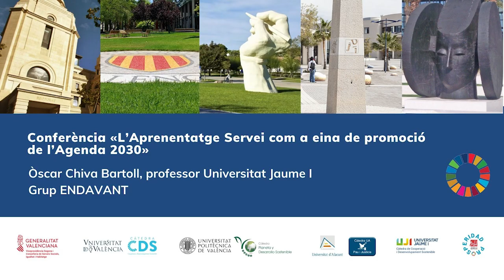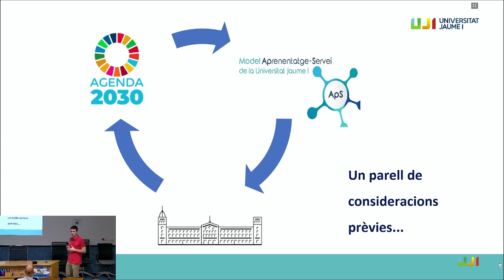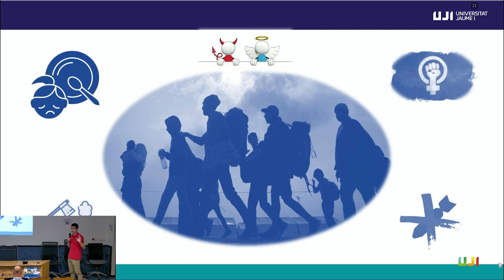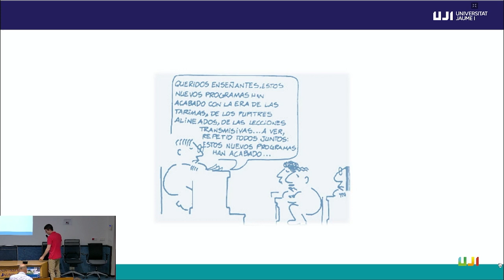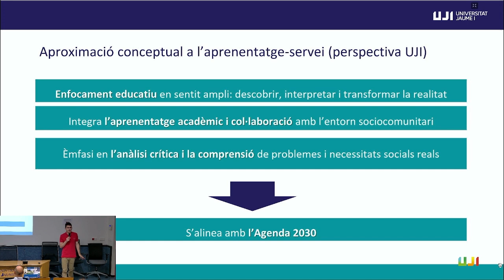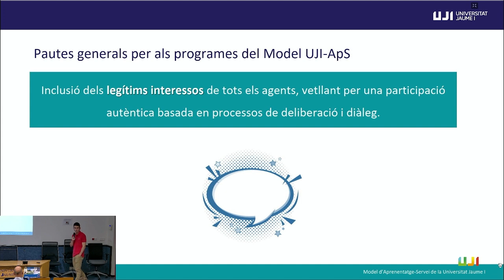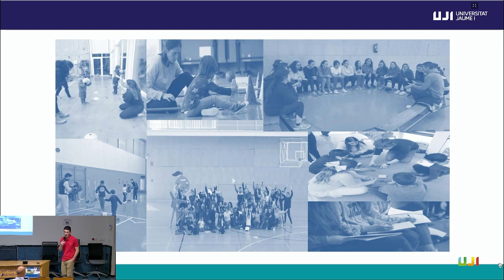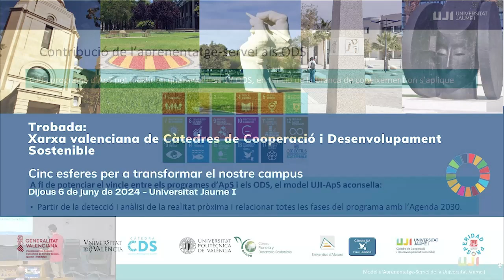Conferència: «L’Aprenentatge Servei com a eina de promoció de l’Agenda 2030»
«L’Aprenentatge Servei com a eina de promoció de l’Agenda 2030» a càrrec d' Òscar Chiva Bartoll, professor UJI (Dept. d'educació i didàctiques específiques). Confereència dins de la Trobada- Xarxa valenciana de Càtedres de Cooperació i Desenvolupament Sostenible.
Modera: Mar Valero Valero, Secretaria a la Comissió de promoció, seguiment i assessorament en aprenentatge-servei UJI

Trobada- Xarxa valenciana de Càtedres de Cooperació i Desenvolupament Sostenible.
Cinc esferes per a transformar el nostre campus.
6 de juny de 2024